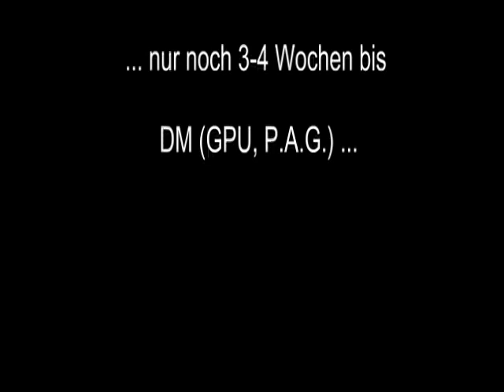Raw Bankdrücken - Walter Kurda - 2015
... nach Ostern dann hoffentlich wieder Training ...